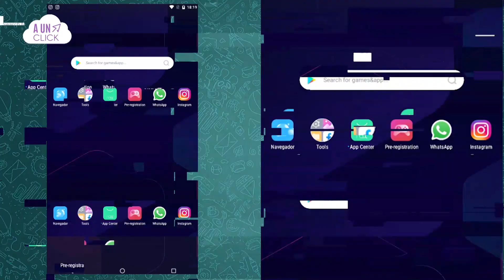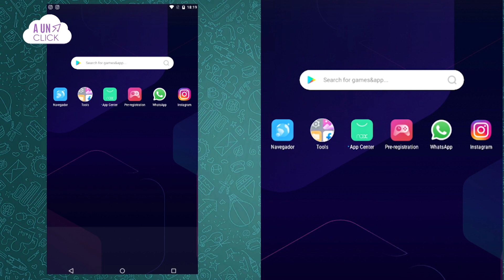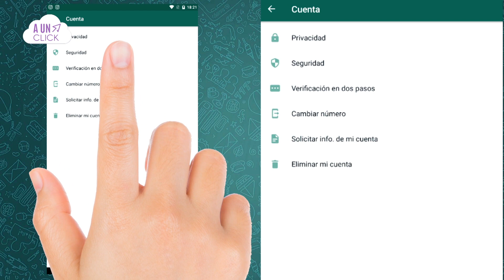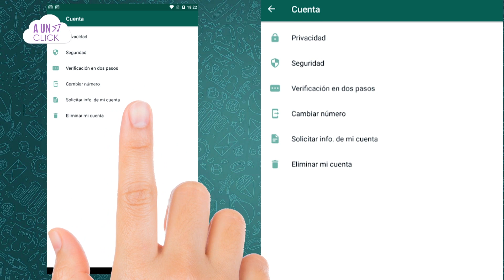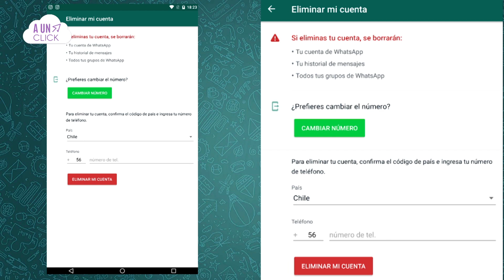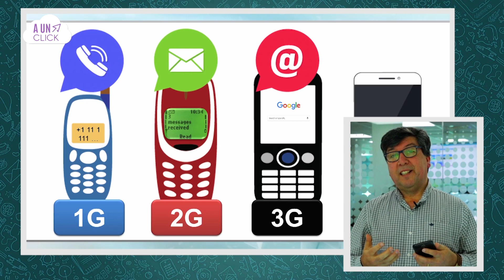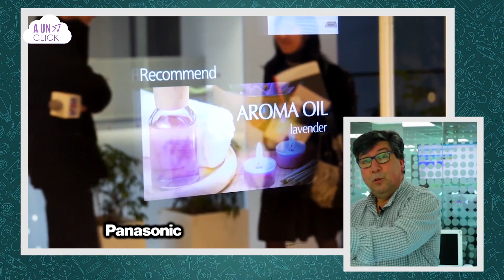A UN CLICK CAP 10